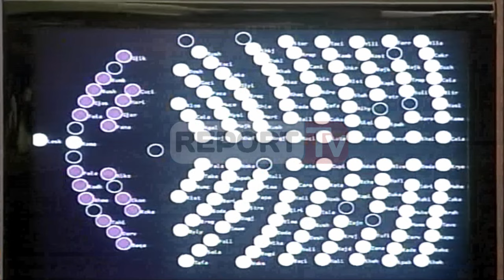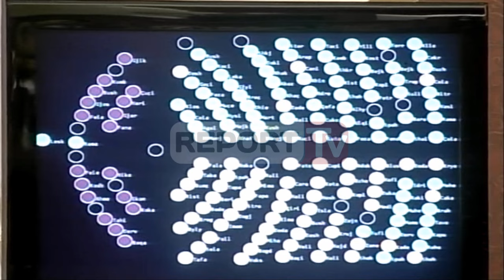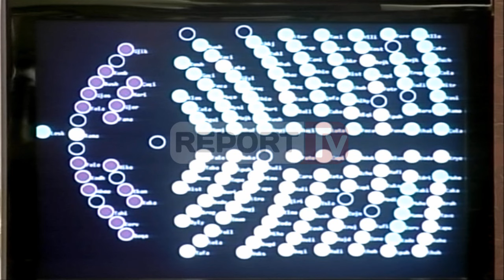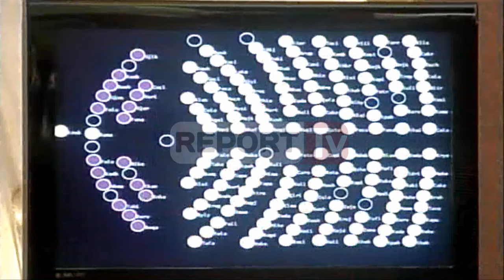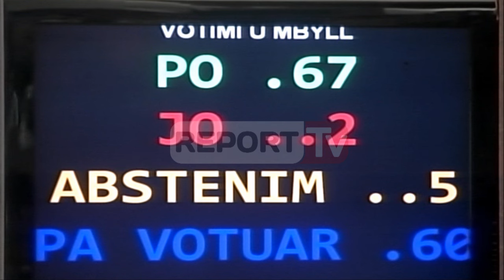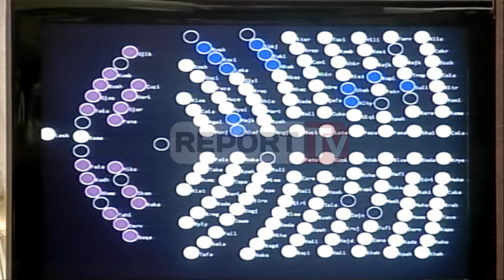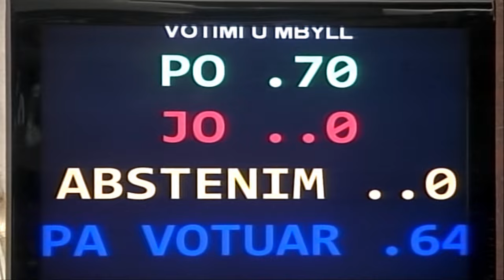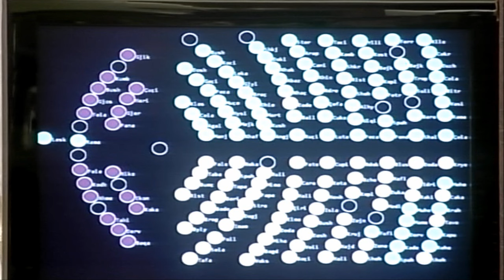Report TV - Konfirmohet maxhoranca PS- LSI, votohen 4 ministrat e rinj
TIRANE-Mazhoranca ka miratuar me votat e PS-LSI ndryshimet në kabinetin qeveritar.

Kuvendi votoi fillimisht shkarkimin e Saimir Tahirit dhe emërimin e Fatmir Xhafajt ministër të Brendshëm. Dekreti për Xhafajn mori 76 vota. Ndërsa më e votuara ka qenë ministrja e re e Shëndetësisë Ogerta Manastirliu me 79 vota.

Dekretet e Presidentit të Republikës u miratuan me votat e mazhoranës, ndërsa gjatë seancës nuk ka marrë pjesë kryetari i Kuvendit dhe LSI, Ilir Meta. Në votim nuk morën pjesë gjithashtu as deputetët Monika Kryemadhi, Ylli Shehu, Silva Caka nga LSI si dhe Mesila Doda e PDIU.

​Pikërisht kjo forcë politike paralajmëroi më herët se nuk do të votonte ndryshimet në qeveri, por përpara nisjes së votimit, në Kuvend kanë mbërritur Shpëtim Idrizi, Omer Mamo, Tahir Muhedini dhe Aqif Rakipi.

Votimi i dekreteve të Presidentit

-shkarkohet me 78 vota pro Ilir Beqja nga ministër i Shëndetësisë
-shkarkohet me 75 vota pro Saimir Tahiri nga ministër i Brendshëm
-shkarkohet me 76 vota pro Blendi Klosi nga ministër i Punës
-shkarkohet me 78 vota pro Bledi Çuçi nga ministër i Pushtetit Vendor

-emërohet me 79 vota pro  Ogerta Manastirliu ministre e Shëndetësisë
-emërohet me 76 vota pro Fatmir Xhafaj ministër i Brendshëm
-emërohet me 76 vota pro Olta Xhaçka ministre e Punës
-emërohet me 76 vota pro Eduart Shalësi ministër i Pushtetit Vendor